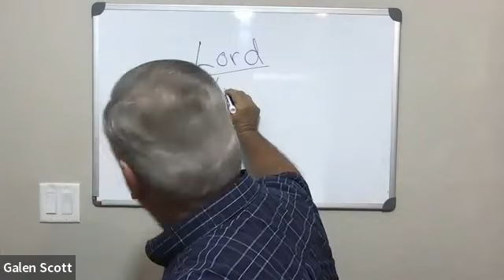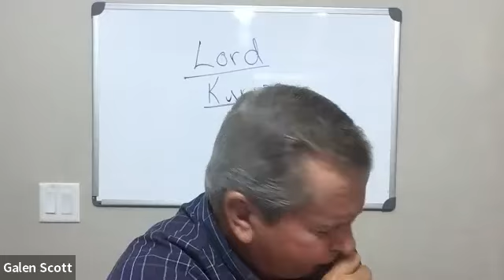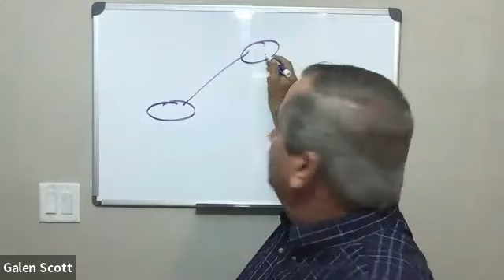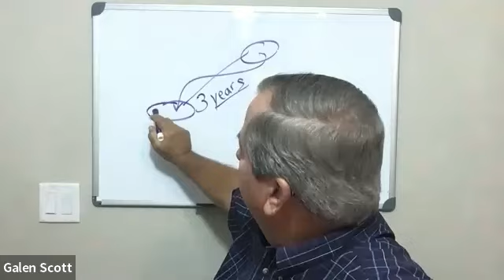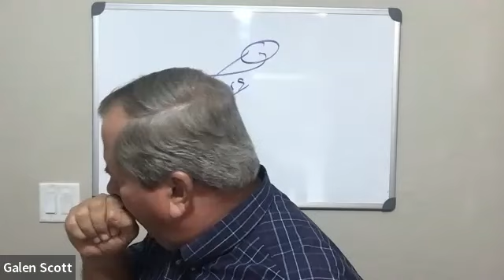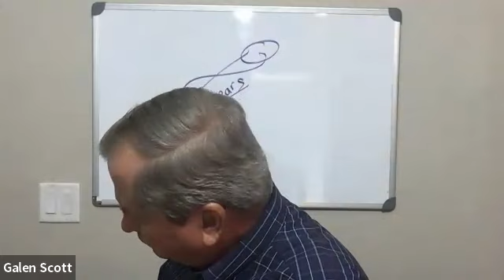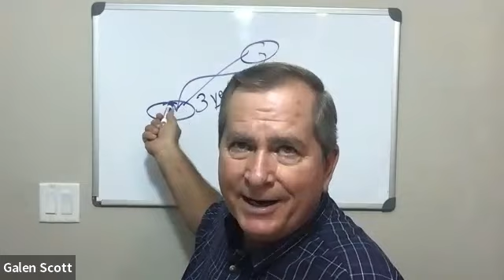05 22 2023 Telugu -Study of Galatians